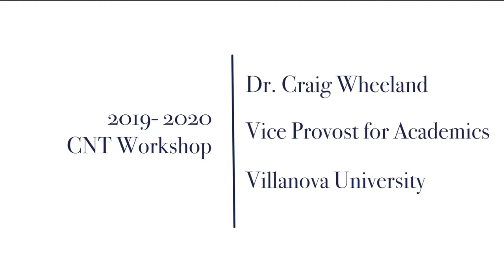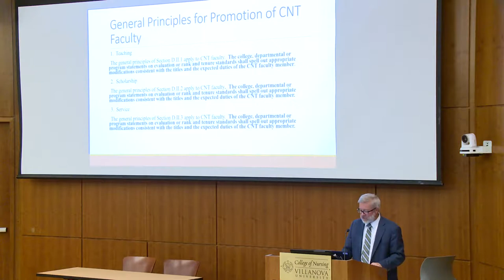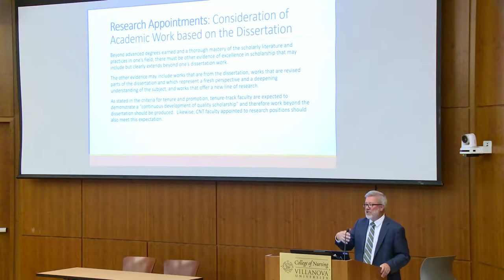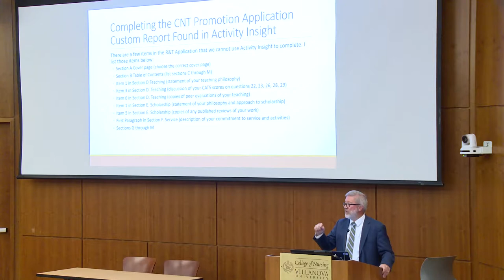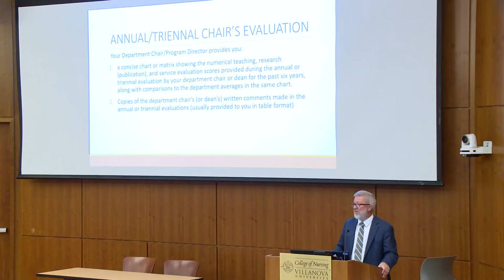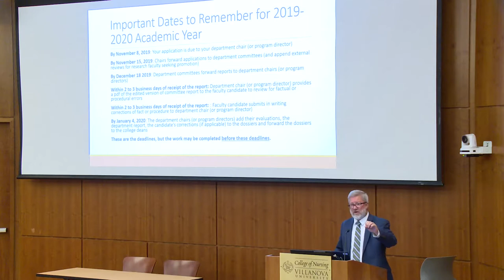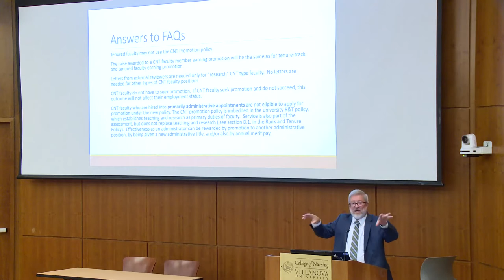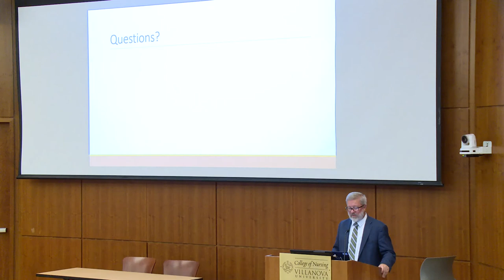2019-2020 CNT Workshop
Dr. Craig Wheeland, Vice Provost for Academics